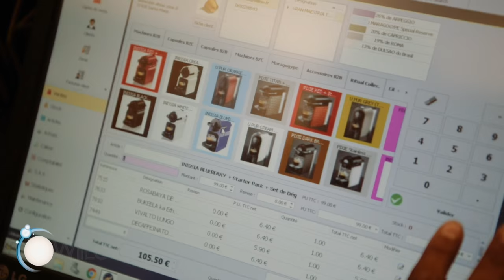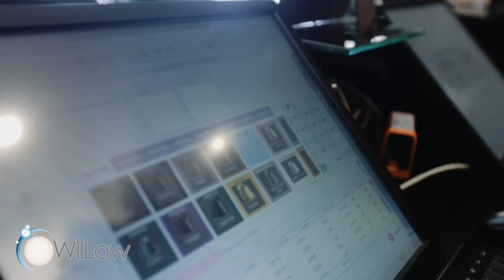WilLow - Nespresso Réunion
Nos clients nous font confiance et en témoignent.

Témoignage de Nespresso Réunion Mayotte
En savoir + sur notre entreprise WilLow est un éditeur de logiciels réunionnais qui développe avec et pour les entreprises depuis 2004.